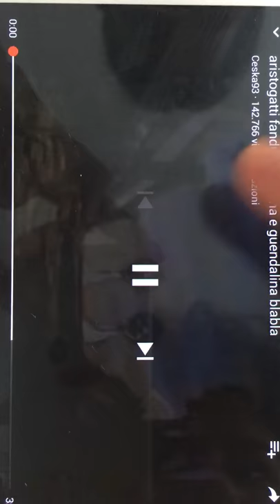PAPERE BOBMARLEY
PAPEREBOBMARLEY